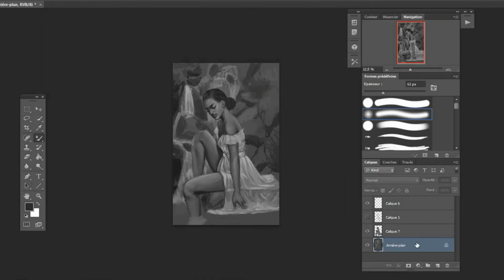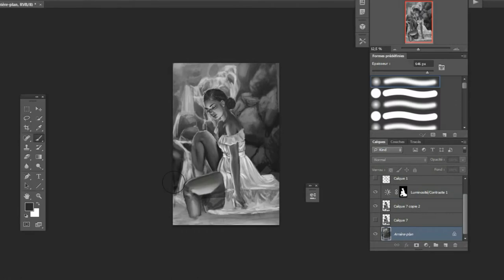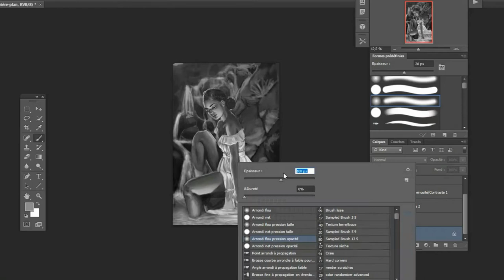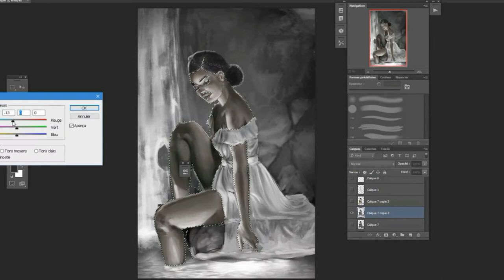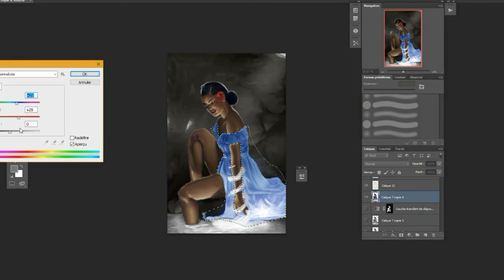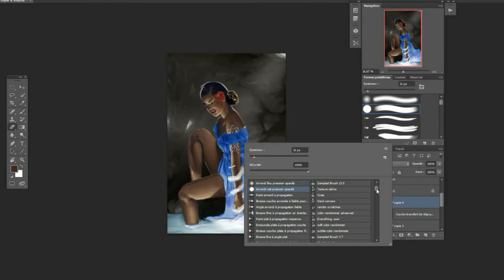Digital Painting process FR| Morgane art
juste une vidéo où je vous explique comment j'ai réalisée une de mes illustrations